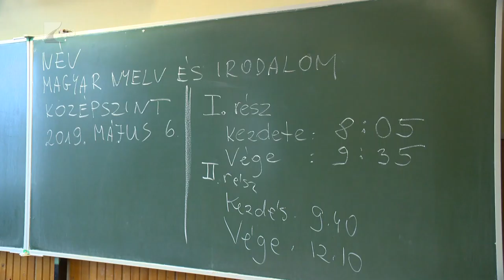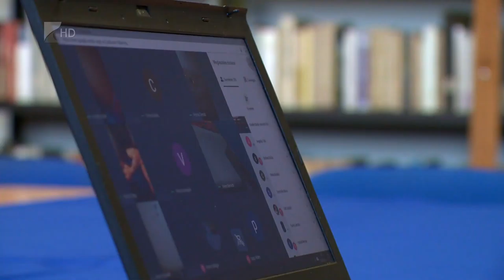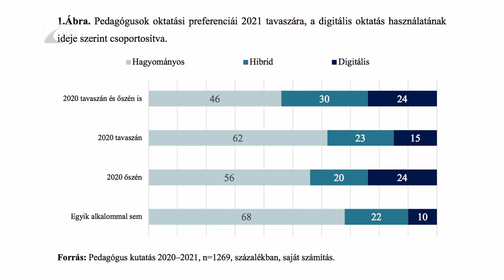Nincs egyetértés az érettségikről - Kölcsey Tv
Nincs egyetértés az oktatás formájával és az idei érettségik lebonyolításával kapcsolatban. A vizsgák esetében a pedagógusok és a diákok körében is van, aki könnyítést, más a szóbeli, vagy akár a teljes érettségi eltörlését tartaná a legjobb megoldásnak. A Pedagógusok Szakszervezete közben az ágazatban dolgozók mielőbbi beoltását sürgeti.